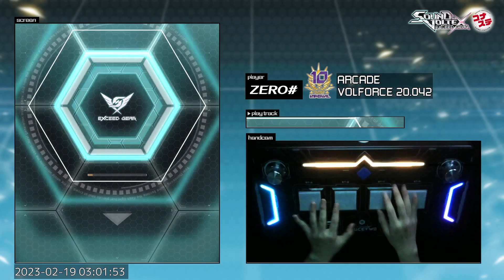【SDVX USTA】 Lv.13 Innocent Eyes [EXH] PUC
MAX-42

이것도 제가 좋아하는 곡이에요👍👍
곡은 좋은데 플레이한 기억이 없어서...
아마 초견 퍼펙???